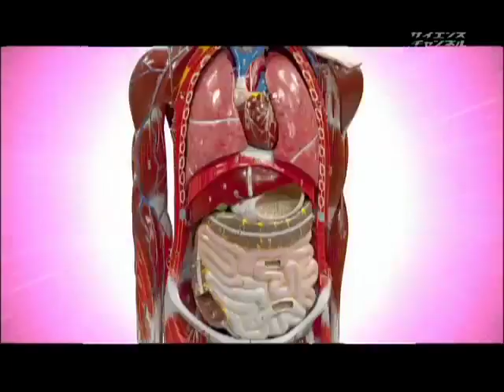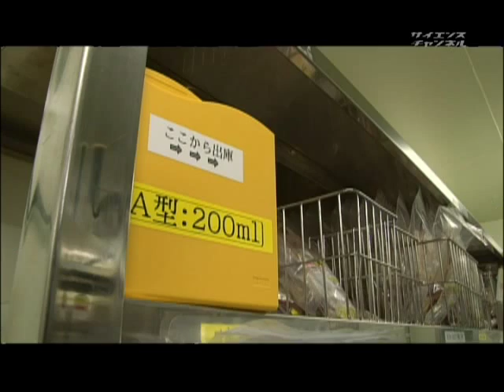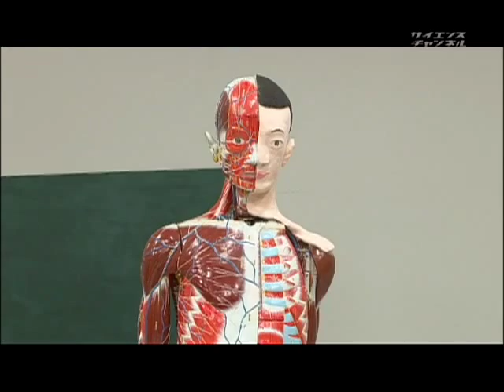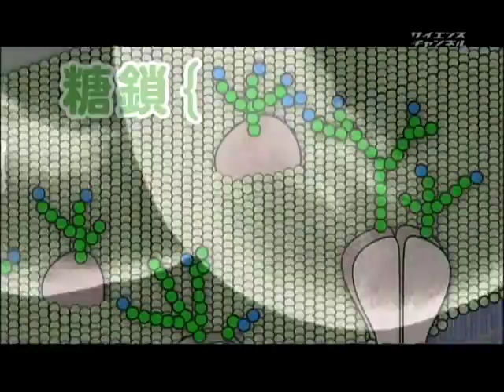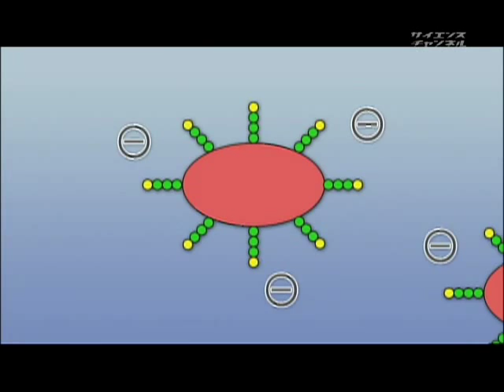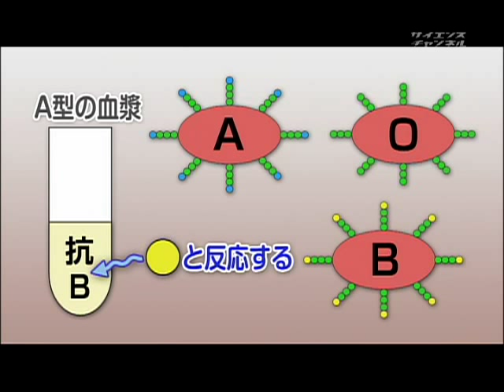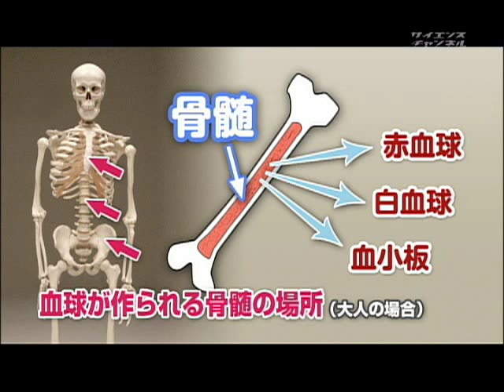怖いけど知りたい体の話 （２０）Body.20 血液型で性格がわかるの？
2008年　14分

　知っているようで知らない自分の体の仕組み。人体への素朴な疑問を持つ中学生のエリナが、人体模型の人太郎（じんたろう）と一緒に体の仕組みを学んでいきます。血液型占いってあるけど、血液型ってどうやって決まっているの？A型とB型の血液はどこが違うの？それは赤血球の表面にある「糖鎖」に秘密があったのです。

学習／教育

角池恵里菜（エリナ役） 　上村典子（人太郎の声、ナレーション）　坂井建雄　順天堂大学医学部　教授　内川誠　東京都赤十字血液センター　検査部長